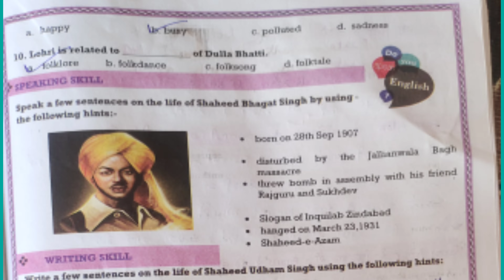English workbook 9 fully solved pseb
English workbook
9class fully solved complete
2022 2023english booster club English